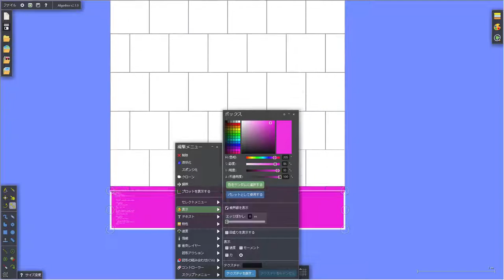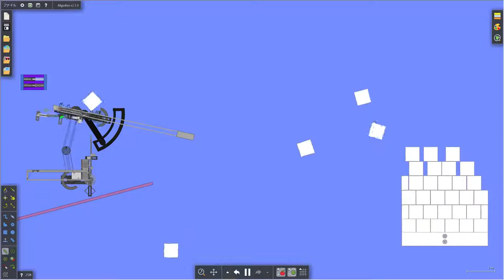[Algodoo] PhunTower Builder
Built Brick tower by script.